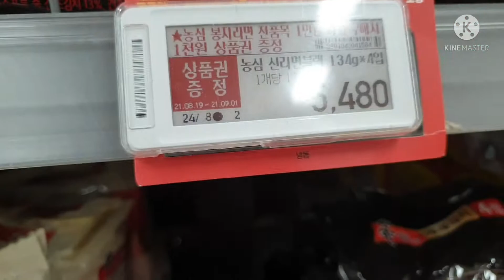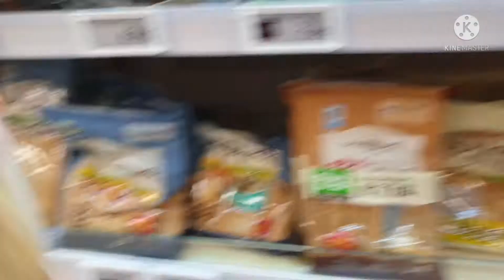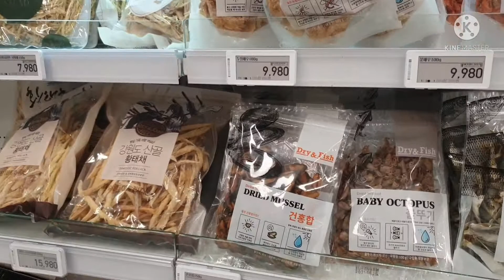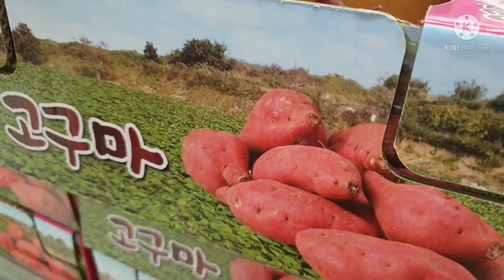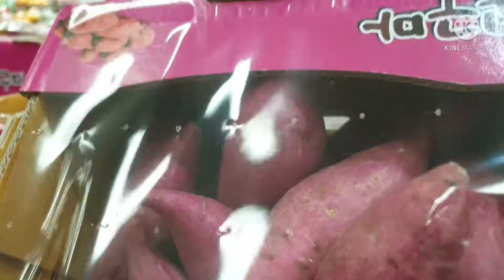Quick Grocery shopping Emart day